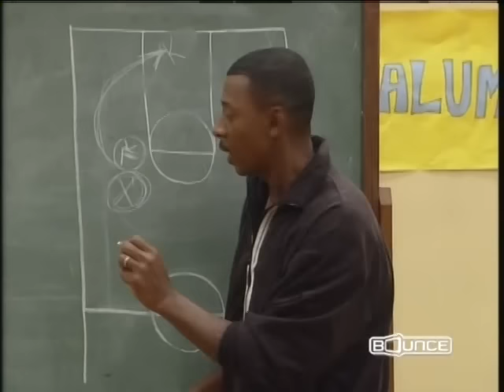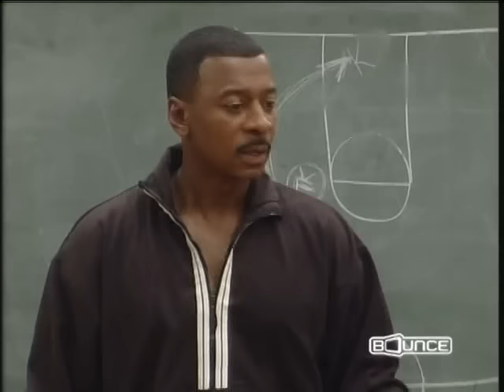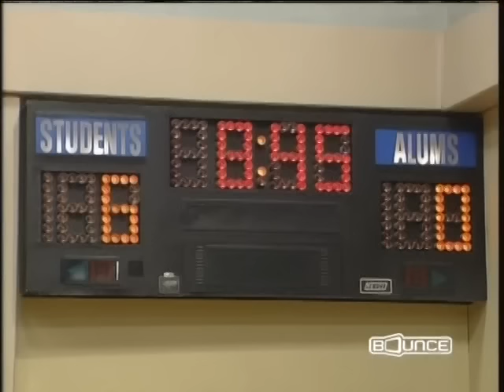5x08 The Parent 'Hood - Old Men Can't Jump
July 4, 1999 - Robert and Kelly resort to using a ringer to save themselves from almost certain defeat in an upcoming basketball match. Meanwhile, Jerri faces unintended consequences after telling Cece and Nicholas never to lie.